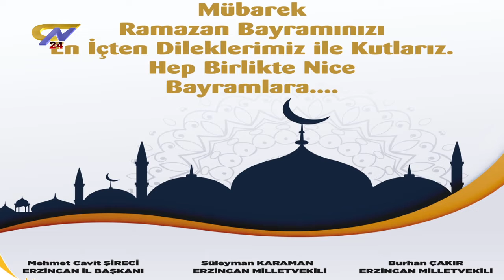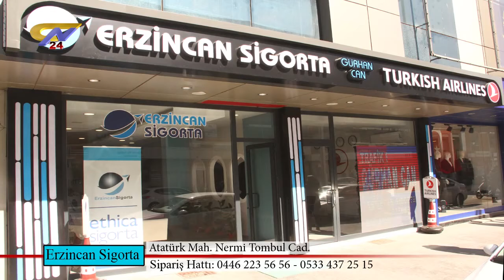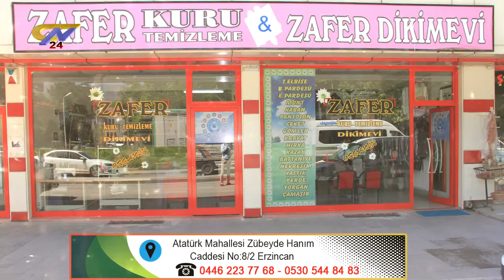2020 Yılı Ramazan Bayramınız Mübarek Olsun